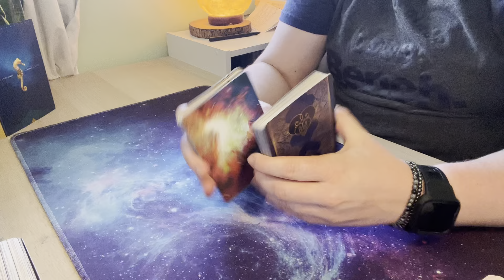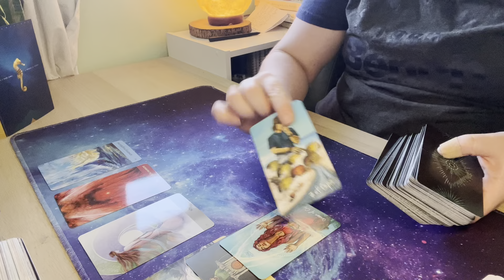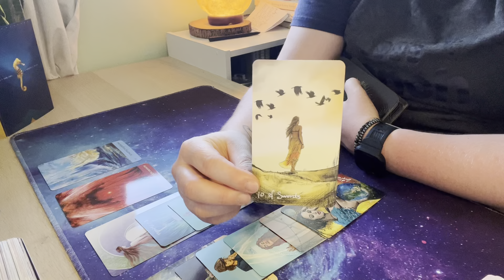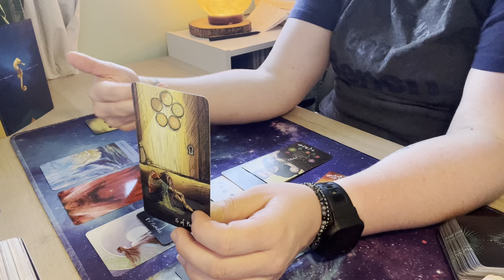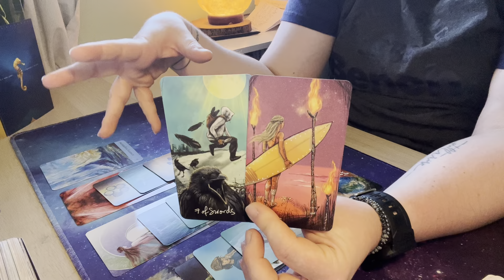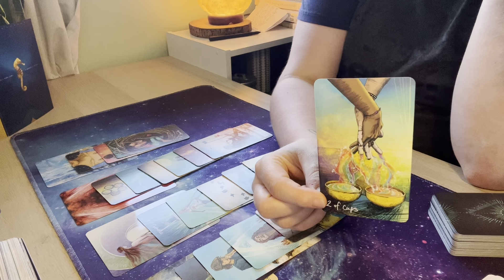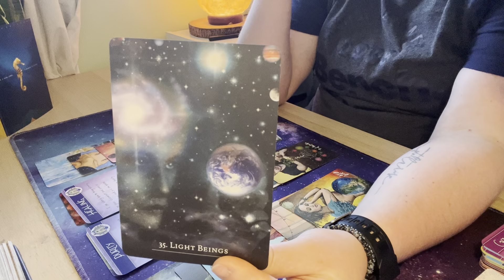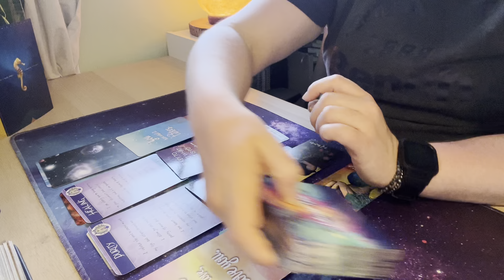Pisces | More Magnificent Than You Know: Glowing and Unafraid | Scorpio Full Moon Tarot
Welcome to your Scorpio Full Moon tarot reading. Are you ready to dive deep? The energy is illuminating, and soothing even though it encourages us to look within in ways that stretch beyond our ordinary processes. It's a brilliant time for releasing and recognition. What did the cards say about your eclipse energy?

Decks used in these readings:
Journey of Love Oracle

Light Seer’s Tarot

Chakra Cards for Belief Change

Notes From The Universe on Love and Connection